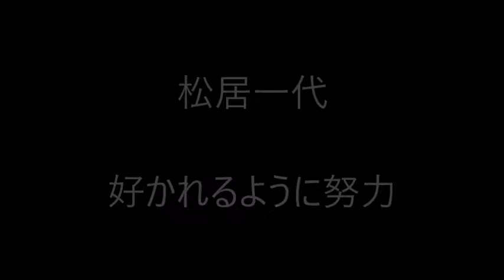松居一代 あなたのお陰でこんなにおいしいプリンが買えたわ!と感謝しながら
今日は朝のラジオ体操に車椅子の母と参加しました
驚くくらいたくさんのかたが集まっていらっしゃるのですよ

【関連動画】
松居一代 船越が司会のソロモン流でアンチエイジングなライフスタイルを紹介？！